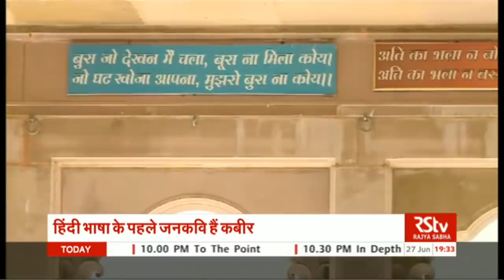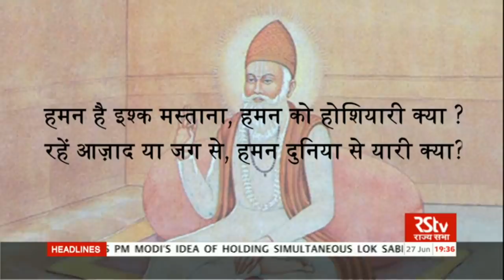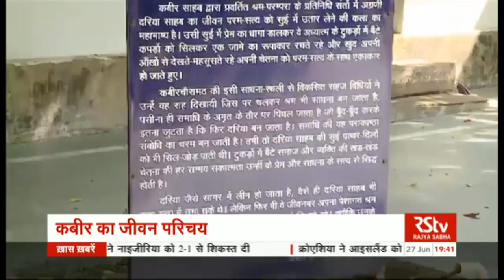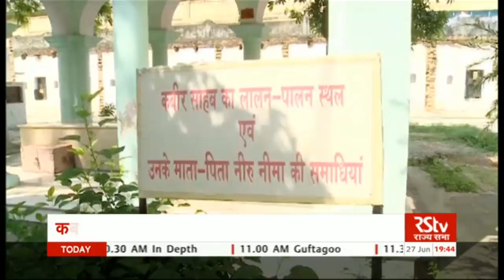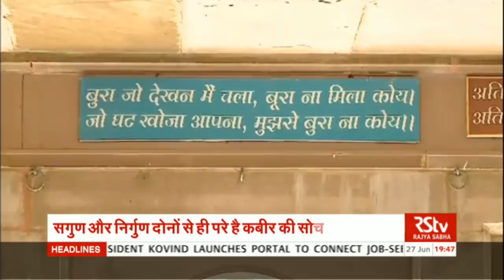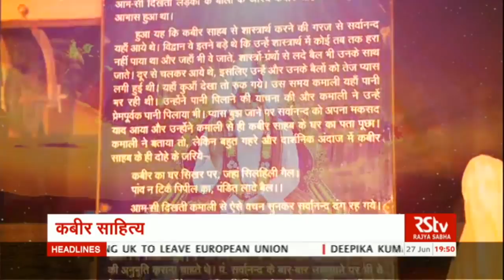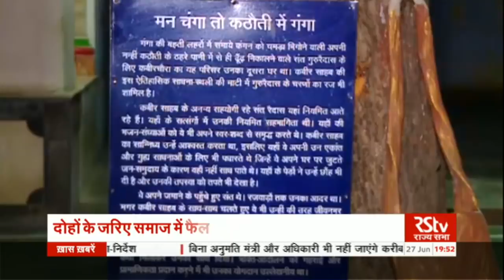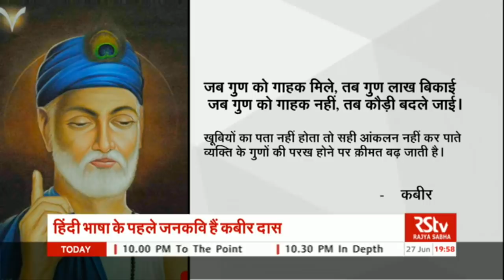RSTV Vishesh – 27 June, 2018: Sant Kabir | कहे कबीर सुनो भई साधो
No other Hindi poet has left his marks on Indian society as Kabir did.  He is remembered for his secular thought, his opposition for religious traditions and simple living. He is the first poet in Hindi who influenced the masses and their thought process. In this episode of Vishesh we talk about his poetry, his contribution to literature and his impact on society.

भारतीय समाज और साहित्य के महान संत कबीर दास के जन्म के बारे में कोई प्रमाणिक तथ्य तो नहीं मिलता लेकिन अगल अलग तबके के लोग अलग अलग तारीखों पर उनका जन्मदिवस मनाते हैं। आजकल भी उनके जन्म के बारे में जिक्र हो रहा है। कबीर हिंदी भाषा के पहले जनकवि हैं और उनकी कविता का भारतीय समाज पर गहरा असर हुआ है। विशेष में कबीर की कविता, उनके जीवन, दर्शऩ और आज के समय में उनकी प्रासंगिकता पर बात।

Production –  Zaigham Murtaza, RituKumar, Akash Popli, Pranjal

Graphics  - Nirdesh, Amit

Guest Coordination- Deepti, Manoj

Editing – Pitambar Joshi, Inder Chhetri, Sanjeev Katoch, Sunil